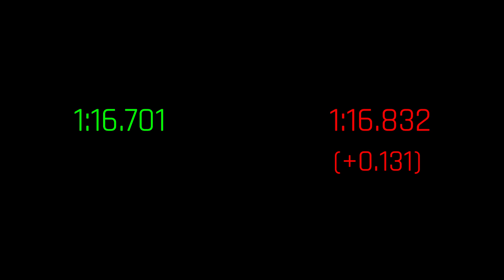A9 - RPM_Alex Versus TWL-Slayer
The equally talented RPM_Alex and TWL-Slayer are driving the impressive Aston Martin Vulcan. They are giving all they've got! Will you guess who will win in the comments?